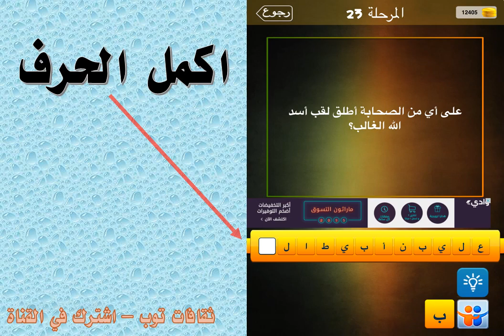على اي من الصحابة اطلق لقب اسد الله الغالب ؟